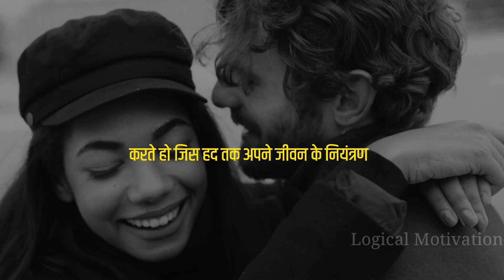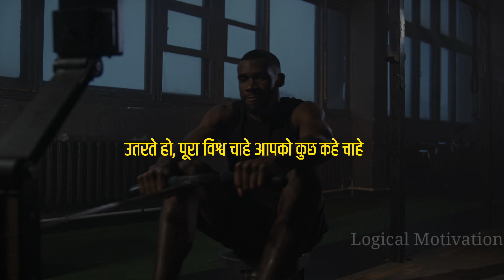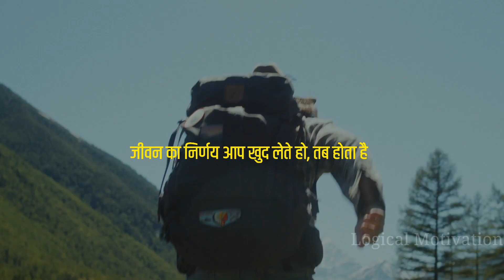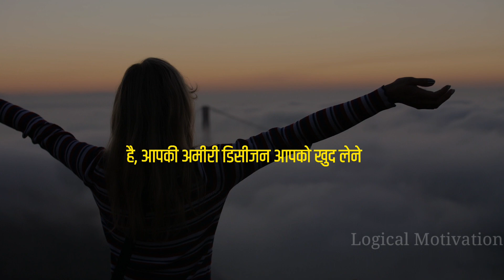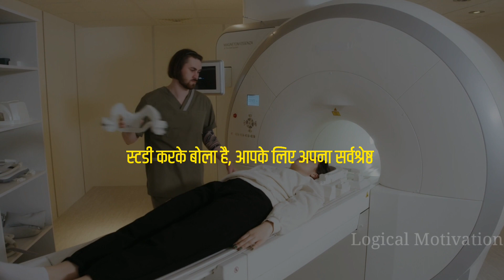👿 अपनी जीवन में HAPPINES इस तरह लाओ | Make your life Happy | Harshvardhan Jain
Total credit for this video goes to @Harshvardhan Jain